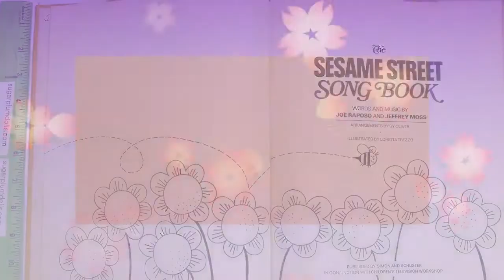Vintage Sesame Street Song Book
Vintage Sesame Street Song Book 1971 by Children's Television Workshop, Inc Hardback, no dust cover. 127 pages. You will find all the item(s) that I sell to be in great to good condition, however it is important to keep in mind that a "used" vintage item should not be considered brand new.